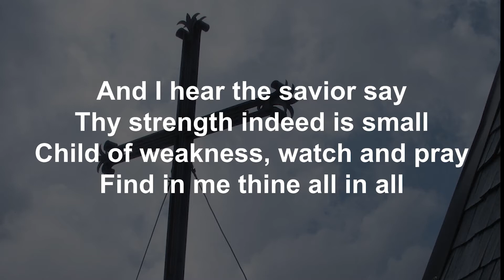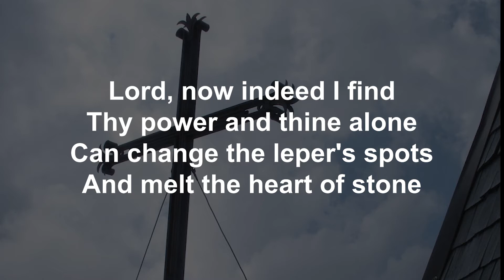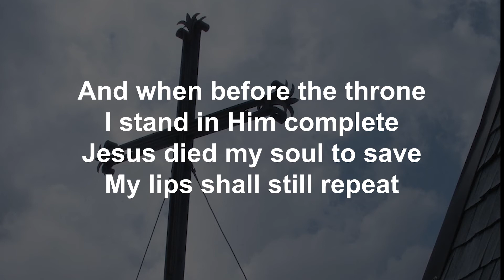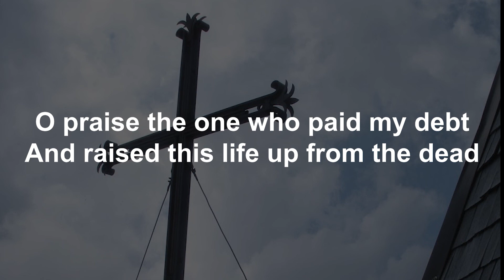Jesus Paid it All performed by members of the GCA praise band (lyric video)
This is Grandview Christian Assembly praise band's version of Jesus Paid it All. Song performed in Key of B.